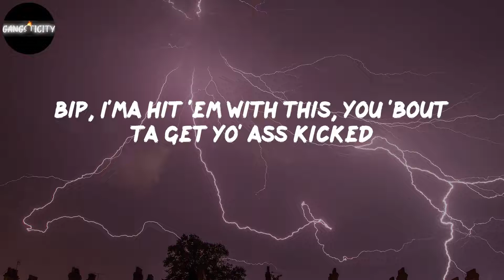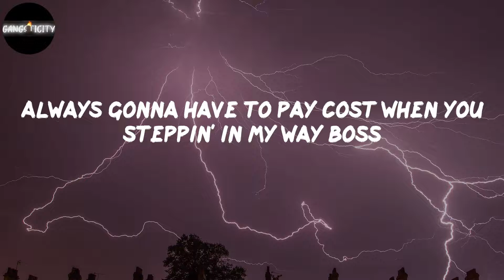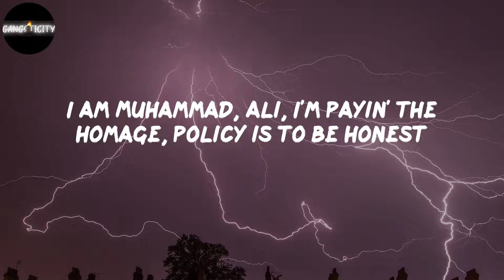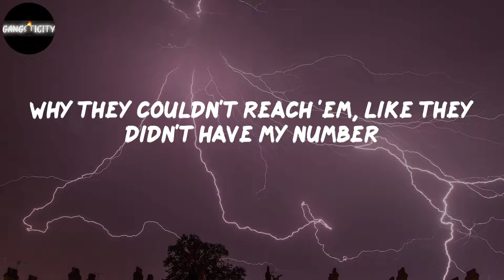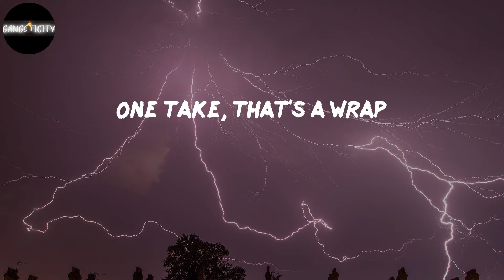Tech N9ne - Face Off (Lyrics)